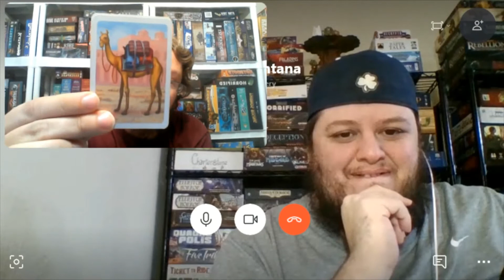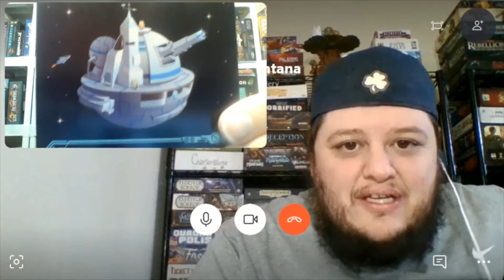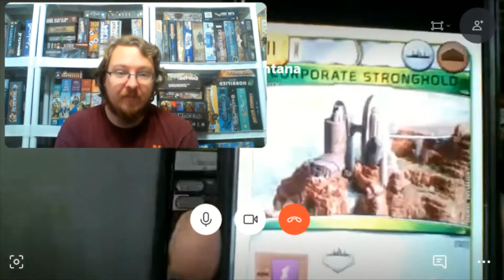EBG Podcast Presents Chits & Giggles Ep. 11: The Best Board Game Easter Eggs.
Join your Hosts Daniel and Daniel in another episode Chits & Giggles. In episode 11 we discuss what games have the best Easter eggs in them.